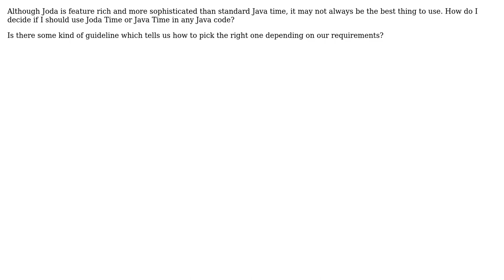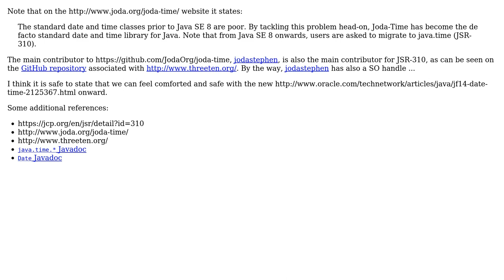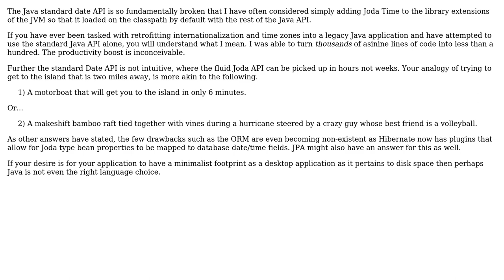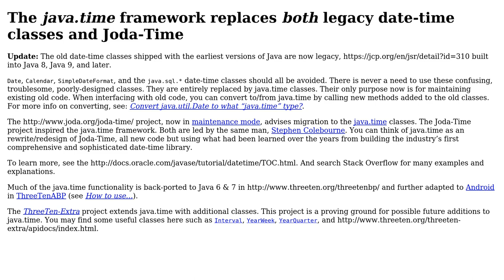Software Engineering: Joda Time vs Java Time (5 Solutions!!)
Software Engineering: Joda Time vs Java Time

With thanks & praise to God, and with thanks to the many people who have made this project possible! | Content (except music & images) licensed under CC BY-SA | Music | Images & others | With thanks to user YoYo user vintesh user Robert Johnson user maple_shaft user Jedi Knight user gnat user Basil Bourque and the Stack Exchange Network Trademarks are property of their respective owners. You are responsible for your own actions.